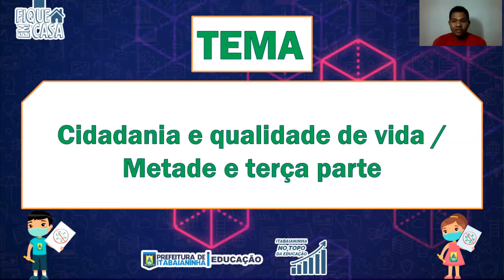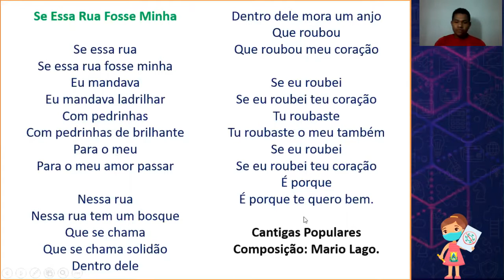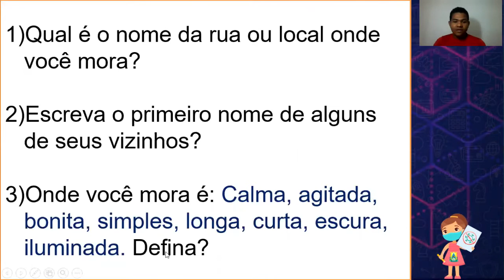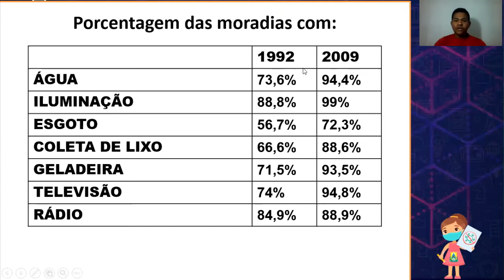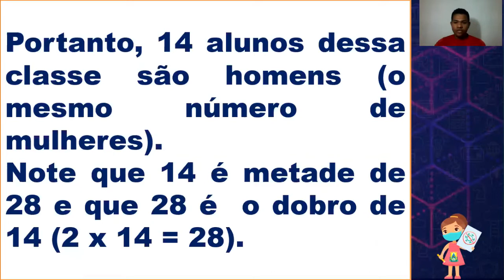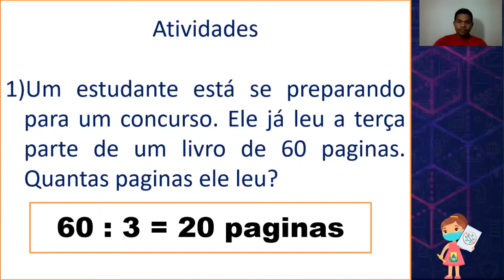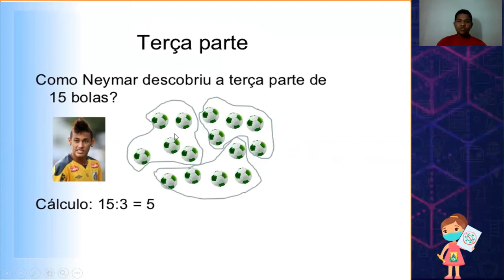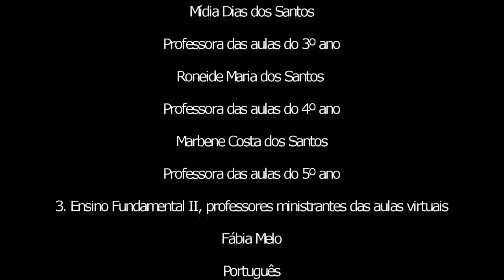EJA 1ª FASE 3ª ETAPA - 13/08/20 - MATEMÁTICA